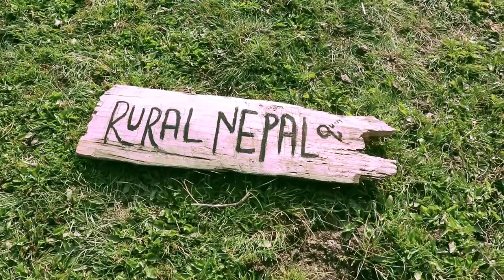Himalayan Large Sheep Farm in Nepal || Chasing Sheep towards jungle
Himalayan Large  Sheep Farm  in Nepal , Mountain sheep running to Graze into thick forest . Chasing Sheep towards jungle .  ( Sheep Land & Shepherd - Video 2)

The videos uploaded in this Youtube channel is for information and entertainment purposes only . And we always take permission before shooting the videos of the people and the places . THANK YOU ( Rural Nepal Quest )

- Video Concept / produce / Camera / Edit - Rural Nepal Quest